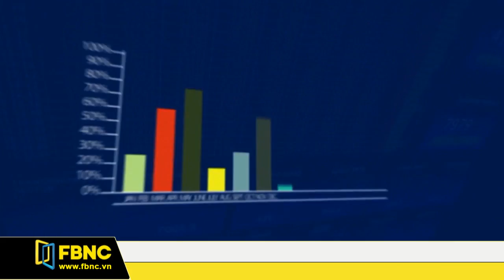FBNC - Tài chính cuối tuần 15/09/2017 (Phần 2)